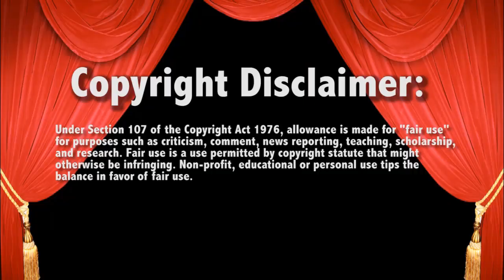WWE Smackdown 8/23/16 American Alphas vs Breezdango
Live Commentaries - Live Reactions - LugeMania !!